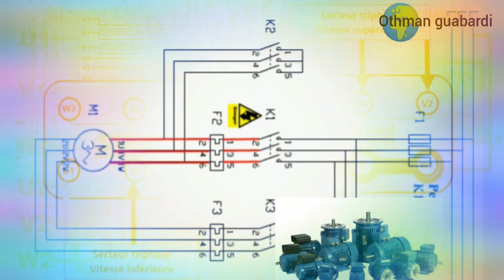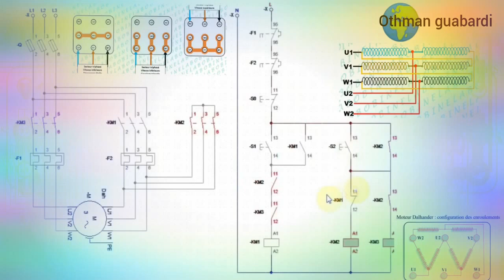demarrage moteur dahlander 2 vitesse Explication de schema 2022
electricité maintenance industrielle
electricité maintenance industrielle ofppt
electricité maintenance industrielle pdf
electricien maintenance industrielle
edf maintenance industrielle
maintenance électrique industrielle
maintenance électrique industrielle pdf
cours electricite maintenance industrielle
electricité de maintenance industrielle
electricité de maintenance industrielle pdf
electricité de maintenance industrielle ofppt
electricité de maintenance industrielle modules
electricien de maintenance industrielle
electricien de maintenance industrielle salaire
cours d electricite maintenance industriel
technicien d'électricité de maintenance industrielle
maintenance d'electricite industrielle
comptoir d'electricite et maintenance industrielle sarl
edf service public industriel et commercial
electricité et maintenance industrielle
module electricité maintenance industrielle ofppt
cours technicien electricité maintenance industrielle
technicien electricité maintenance industrielle ofppt
cours maintenance electricité industriel gratuit pdf
electricité de la maintenance industrielle
technicien en electricité de maintenance industrielle maroc
cv technicien en electricité de maintenance industrielle maroc
electricité de maintenance industrielle ofppt pdf
technicien en electricité de maintenance industrielle offre d'emploi
technicien en electricité de maintenance industrielle ofppt modules
électricité service public industriel et commercial
rapport de stage electricité maintenance industrielle
technicien en electricité de maintenance industrielle salaire
technicien en electricité de maintenance industrielle salaire maroc
bonnaire électricité automatisme et maintenance industrielle saint-étienne
technicien électricité maintenance industrielle
كهرباء المنازل
كهرباء الإنشاءات
كهرباء البناء بالمغرب
كهرباء السيارات
كهرباء الجسم
كهرباء القلب
كهرباء في الراس
كهرباء البناء
كهرباء ac
كهرباء ats
كهرباء apk
كهرباء application
كهرباء art
كهرباء app
كهرباء abbas
كهرباء ankawa
معنى a كهرباء
لوحات كهرباء a t s
كهرباء blc
كهرباء batiment
كهرباء bmw
كهرباء bigsam
كهرباء boss
الكهرباء bac
فرن كهرباء black & decker
bmw كهرباء للبيع
مرسيدس كهرباء b class
كهرباء cnc
كهرباء control
كهرباء chint
كهرباء cm
مهندس كهرباء cv
cu كهرباء
chevrolet كهرباء
cat كهرباء
كهرباء c
c.v مهندس كهرباء
استهلاك كهرباء c
كهرباء dc
كهرباء dfm
كهرباء dwg
كهرباء db
الكهرباء doc
الكهرباء dc
بلان كهرباء dwg
مولد كهرباء denyo
كهرباء eu
كهرباء emt
كهرباء en francais
كهرباء eng
كهرباء elec
كهرباء ee
الكهرباء electricité
بالكهرباء en français
كهرباء francais
facture كهرباء
fiat كهرباء
ford كهرباء
f150 كهرباء
الكهرباء francais
free كهرباء
f كهرباء
كهرباء gis
golf كهرباء
gillette كهرباء
golf كهرباء للبيع
grill كهرباء
gang كهرباء
galaxy كهرباء
الكهرباء g
كهرباء ht
كهرباء h100
كهرباء الشارقة
electricity saving box
electricity cut off
electricity vocabulary
electricity outage
electricity saving box maroc
electricity saving box prix maroc
electricity course pdf
electricity dua lipa lyrics
electricity inventor
electricity and renewable energy
electricity and magnetism
electricity authority of cyprus
electricity ark
electricity australia
electricity and magnetism pdf
electricity anno 1800
electricity annecy
a electricity or an electricity
a electricity bill is a fixed expense
a  windows 7
12v electricity
electricity wikipedia

electricity inventor
electricity and magnetism
electricity ark
electricité batiment
electricité batiment ofppt
électricité batiment schéma
electricité basse tension
b ghosh electricity and magnetism
138b electricity act in hindi
electricity calculator
electricity company
physics c electricity and magnetism
c program electricity bill
electricity industrialization
electricity industrial tariff
electricity industrialization and rise of big business
electricity industrial revolution
electricity industrialist
electricity industrial meaning
electricity industrial price
electricity industrial sector
industrial electricity prices by country
industrial electricity and motor controls pdf
industrial electricity and motor controls
electricity and industrial revolution
industrial electricity and motor controls second edition pdf
industrial electrical apprenticeship
industrial electrical and construction trades
electrical and industrial supply
electrical and industrial engineering
a industrial electricity
industrial electric boiler
industrial electricity book pdf
industrial electricity books
power bank industriel
2021